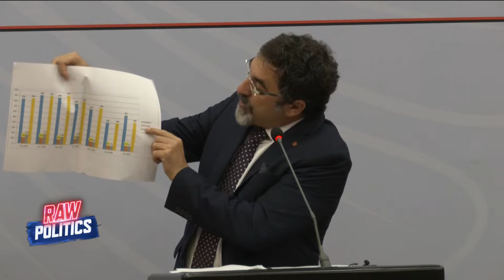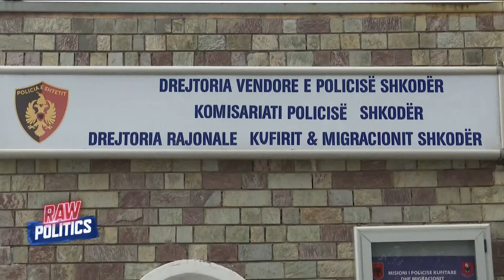Raw Politics | Rrugët dhe plumbat që përgjakën Shqipërinë